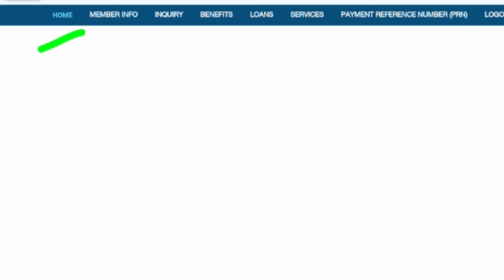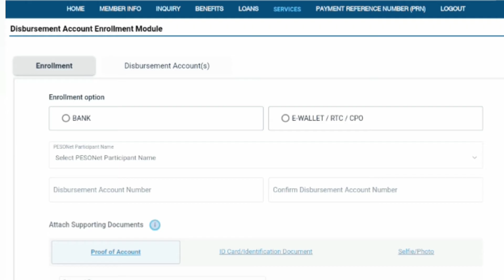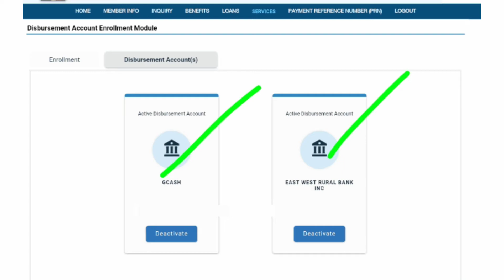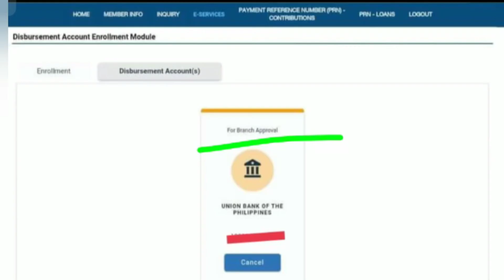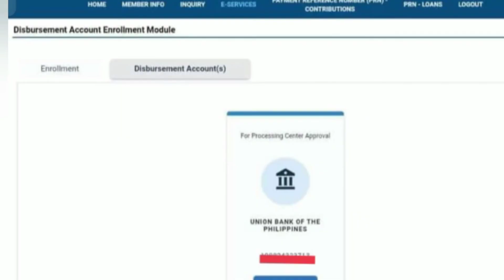Paano malaman online if approved or rejected ang SSS DISBURSEMENT ACCOUNT ENROLLMENT mo? 2023 update